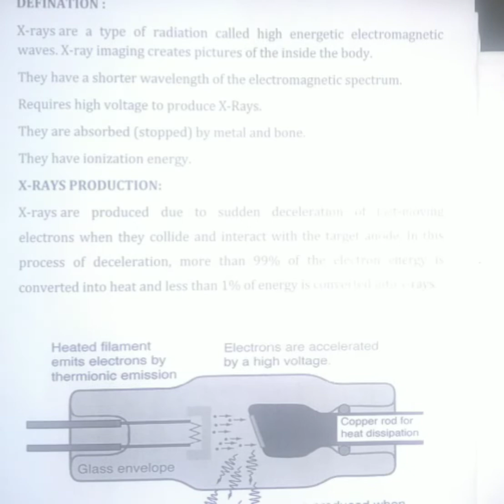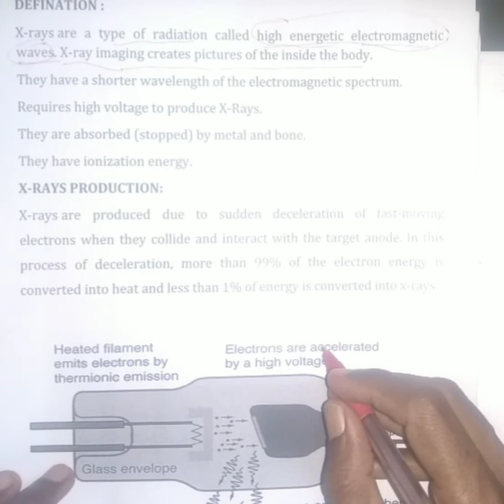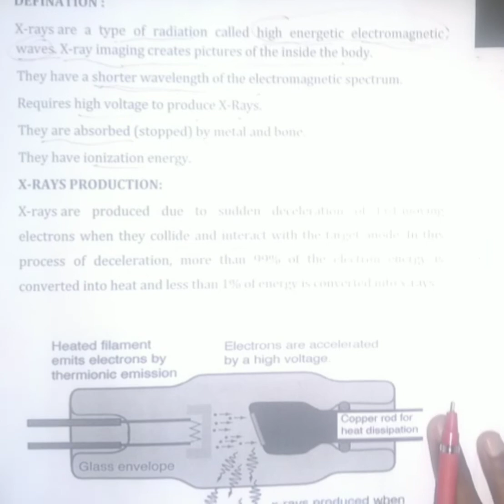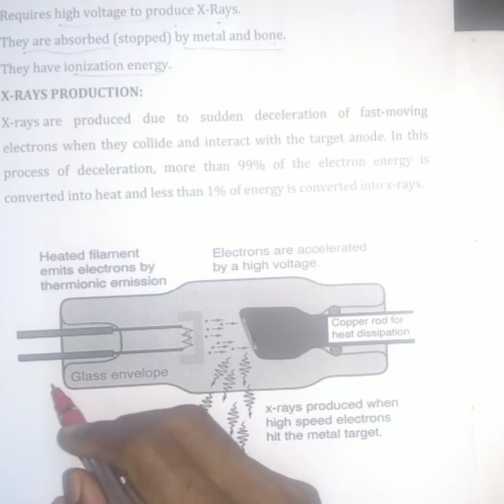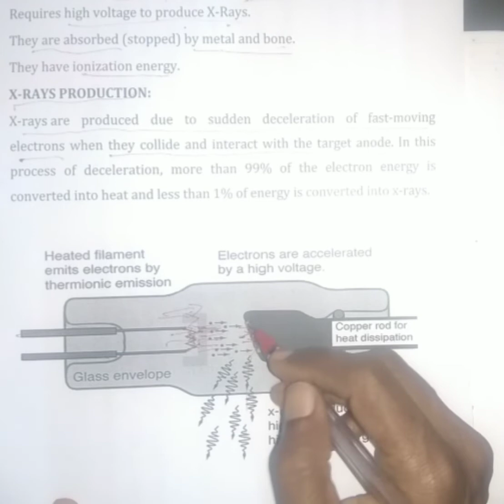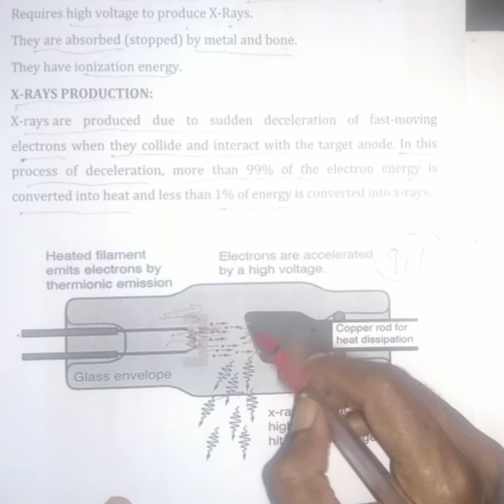X-ray Defination in Kannada ll Production of X-ray in Kannada ll paramerdical Courses notes ll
click below for this video PDF notes ..

Proffesional Etiquettes for Nurses in Kannada
BSC NURSING 1ST YEAR NEW FUNDAMENTAL OF NURSING (INTRODUCTION TO NURSING)
definition of nursing by Virginia henderson
10 definition of nursing
definition of nursing by florence nightingale
20 definitions of nursing
nursing definition of health
definition of nursing according to icn
fundamentals of nursing definition